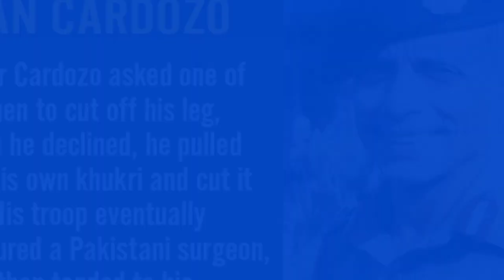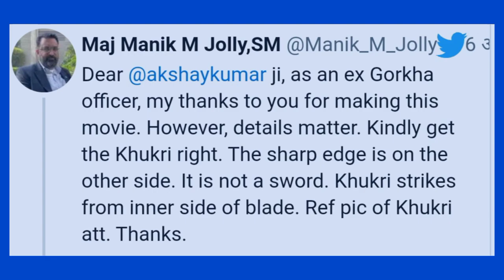Gorkha Official Trailer : Poster Update |Akshay Kumar | Sanjay Dutt | Sanjay Puran Singh Chauhan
Trending AD

ट्रेंडिंग एडी में आपका स्वागत है। यहां आपको खेल जगत, बॉलीवुड, सामाजिक और कई अन्य सभी प्रकार की ट्रेंडिंग खबरों के बारे में पता चलेगा।

Welcome to Trending AD. Here you will get to know about all kinds off trending news of sports world, bollywood, social and many more.